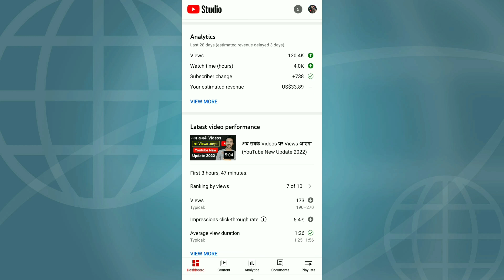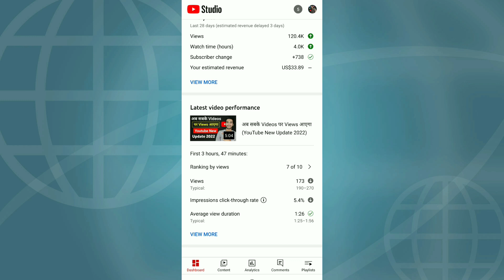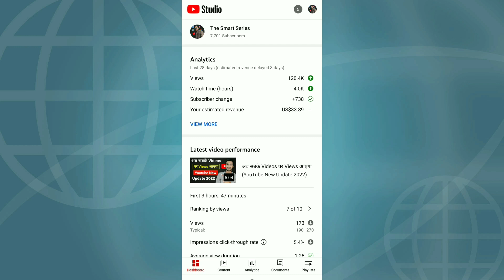Estimate Revenue Delayed 3 Days | Youtube Earning Not Update Problem | Youtube Earning Not Showing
estimate revenue not update on youtube
youtube earning not showing
youtube earning not update problem
YouTube Earning is Not Updating In Yt studio why
YouTube Earning is Not Updating
Earning previous 3 days Processing
why youtube earning is not showing today
after 2 days earning is not showing in yt
youtube earning not comming
yt studio earning is not updating
youtube earning
revenue stopped 2021
youtube revenue stopped
how to fix not updating revenue
your estimated revenue not showing
youtube revenue not showing
youtube revenue not updating 2021

AAJAO!

GEAR USED-
○ Black Screen